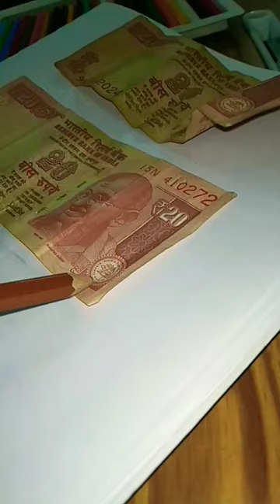fake Paisa drawing trend 📉